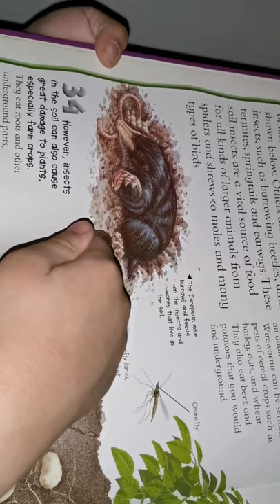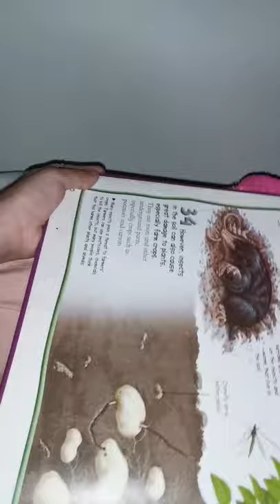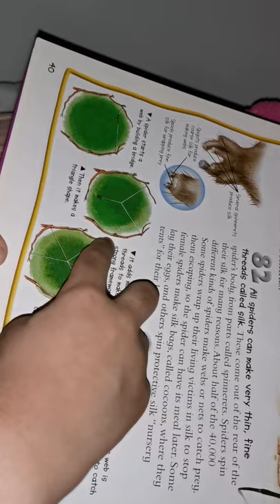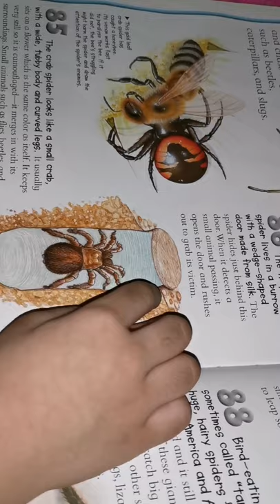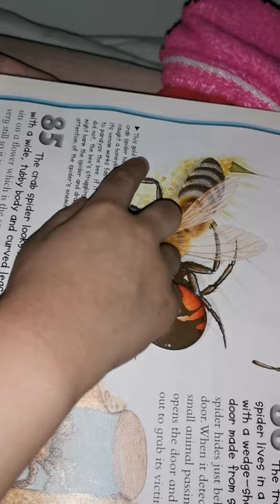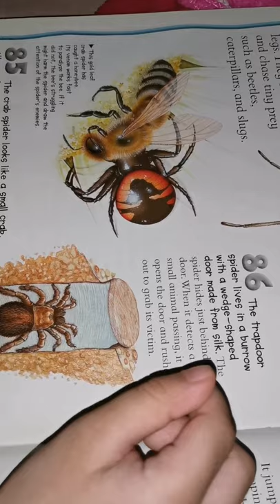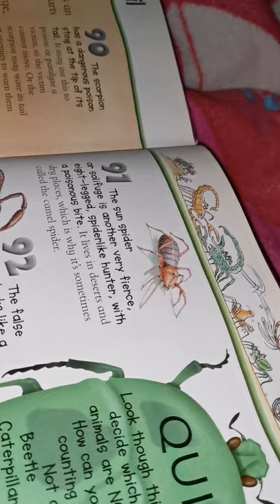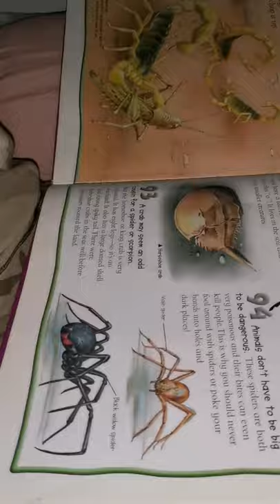Facts about star-nosed mole, spiders and insects.